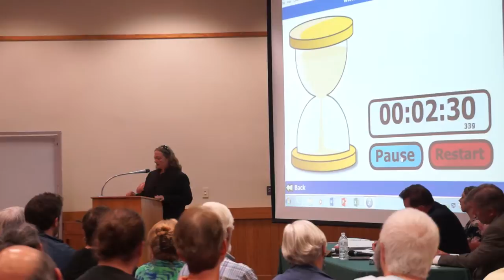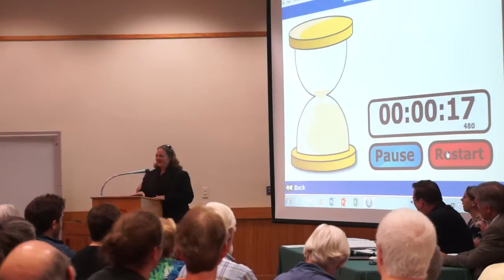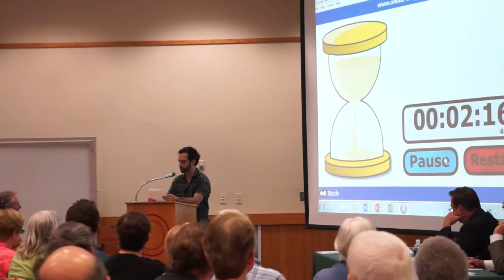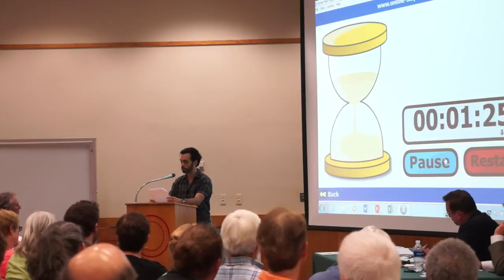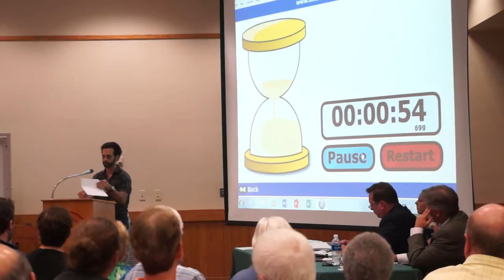jessica marlies/public narrative, 8/30/16